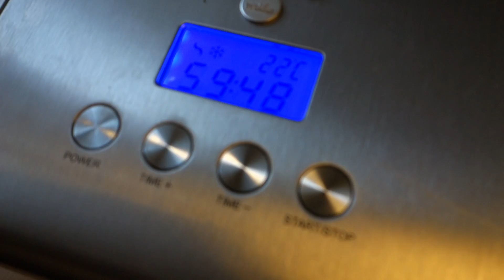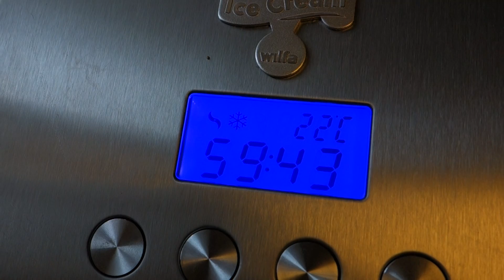Making Strawberry Sorbe Part 1 Of 2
Making Strawbery sorbe. 1 kilo strawbery, 2 spon of golden sirup, 1 dl water, 200 gram sugar, juice of one lemmon. Mix this in blender before driving in ice creame machine.